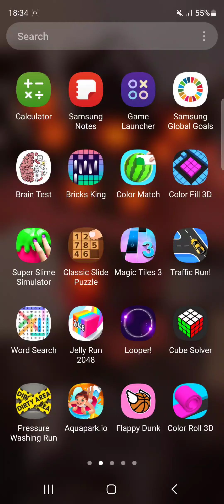full dogecoin song